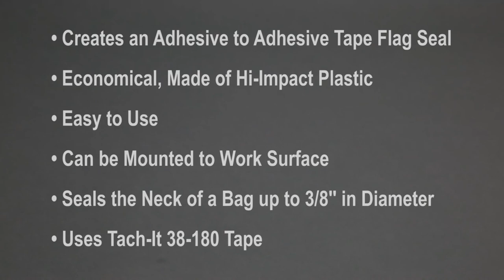Tach-It E3 Tape Bag Sealer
The Tach-It E-3 Tape Bag Sealer is an economical alternative to bag sealing. Applying an adhesive to adhesive tape flag seal to the top of a poly bag, the E-3 gives a secure, inexpensive closure. Made of hi-impact plastic, the E-3 is durable and requires no operator training or tools to change the tape.  The E3 uses Tach-It 38-180 Bag Sealing tape.